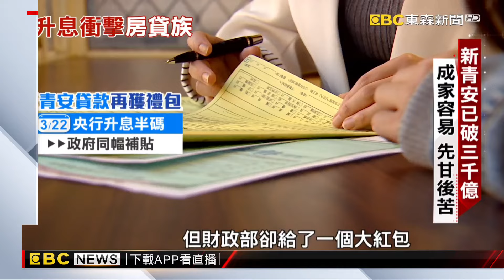【聚焦真相】無預警升息半碼 房市交易不減反增 林奕勳 曾于馨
央行無預警「升息半碼」，讓房貸族壓力倍增，但房市熱度不減，「新青安房貸」受理金額，已經突破3千億，專家提醒，五年寬限期一到，還是要面對高利率的荷包壓力。